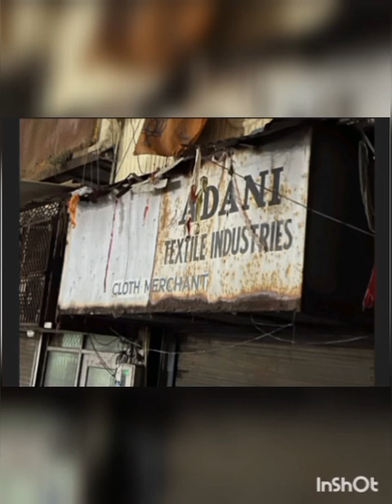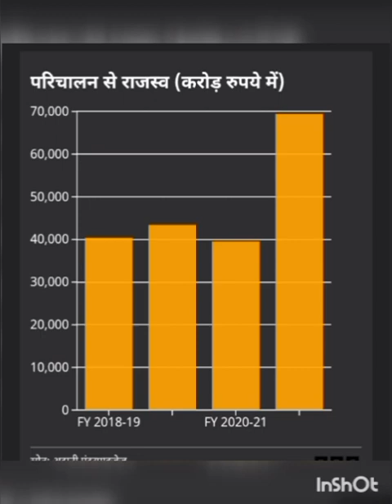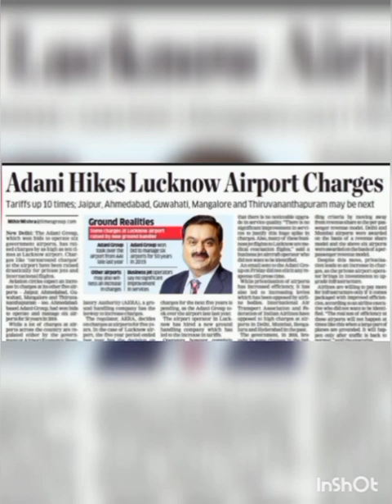ਸਾਈਕਲ ਤੇ ਕਪੜਾ ਵੇਚਣ ਵਾਲਾ "''ਅਡਾਨੀ"""!! ਜਾਣੋ -ਕਿਵੇਂ ਬਣਿਆ ਦੁੱਨੀਆ ਦਾ ਸਭ ਤੋਂ ਅਮੀਰ ਵਿਅਕਤੀ